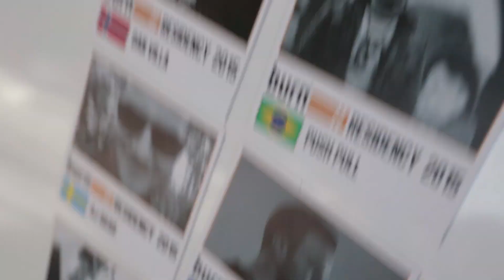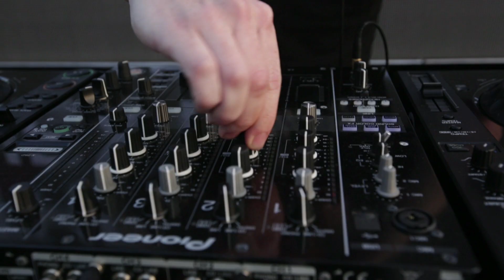burn Residency 2015 – What makes it special?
burn Residency welcomes 20 finalists from all over the world to Ibiza to be mentored by living legend of electronic music, Carl Cox. Here they're put through their paces during an intense 10-day bootcamp and given a real opportunity of a lifetime.

In episode 1, meet the 20 finalists and hear legends from the Ibiza DJ scene talk about why the burn Residency is so important to nurture and coming talent.

and find out who won the 100,000€ investment into their career, a recording contract, as well as a residency in Ibiza.